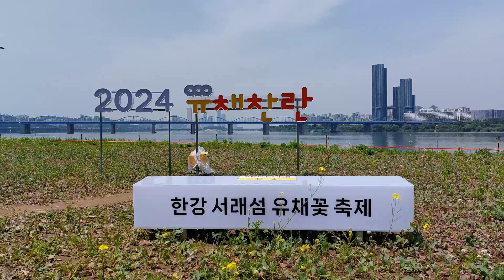[뭘해도 재밌게] 한강 유채꽃 ~ 꽃들이 아직이네요 Viewing rape blossoms in Seoul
* I traveled to Seoul to see rape flowers..  ^.^.
* Too few flowers bloomed this year..
* I see the beautiful Han River.  :)
* 한강 서래섬 유채꽃 축제기간임에도 올 해에는 꽝이네요.
* 서울 여행한것으로 만족하고 왔어요.
* 까치 바로 위 자라가 제법 크네요.
* 꽃이 활짝 피어 섬을 찾는 사람들의 마음이 흡족했으면 합나다. ^.^
* 아름답게 지켜봐 주셔서 항상 감사합니다.*^^*
* 산으로 들로 바다로(더보기를 눌러보세요)*^^*